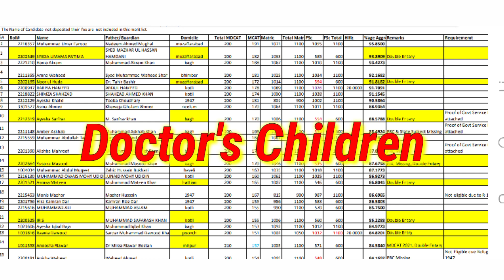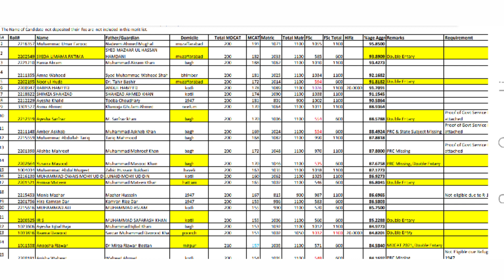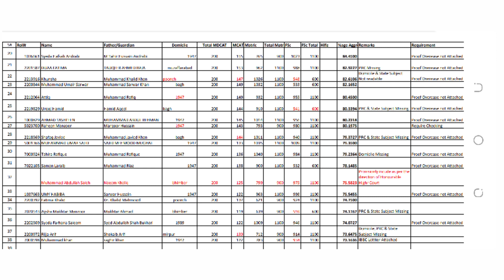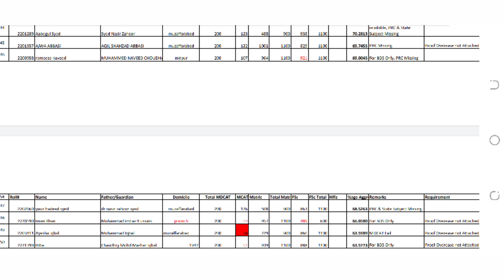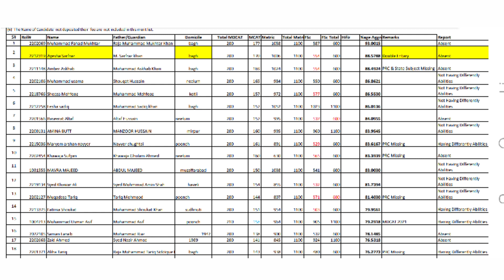Ajk all quota seats merit for MBBS session 2022-23|MBBS overseas merit of AJk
Aslamoalikum.

In this video we will discuss about Ajk all quota seats merit for MBBS session 2022-23.
➡Overseas merit
➡Differentially abled students merit
➡Doctor's children merit
➡Neelum and leepa special seat